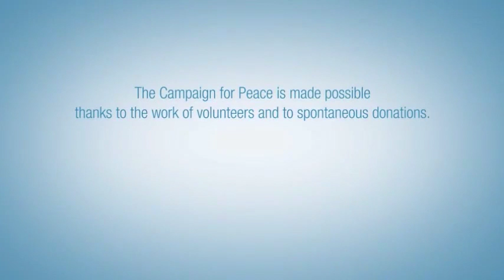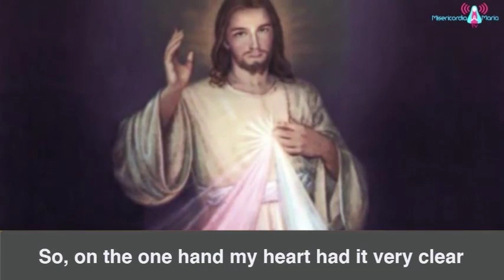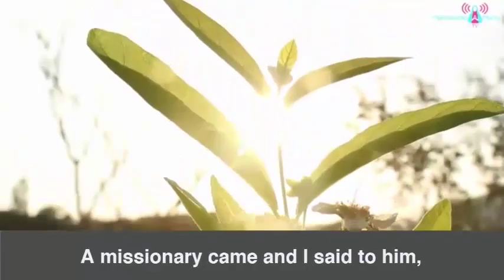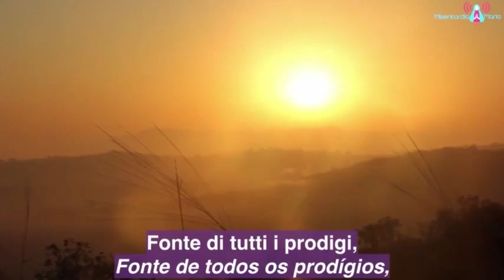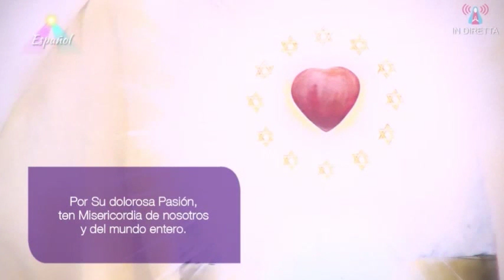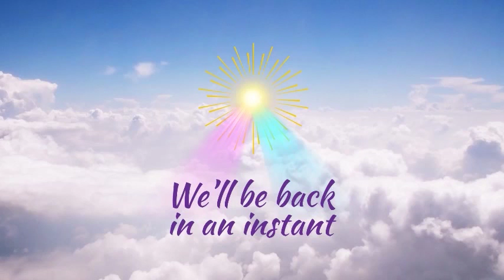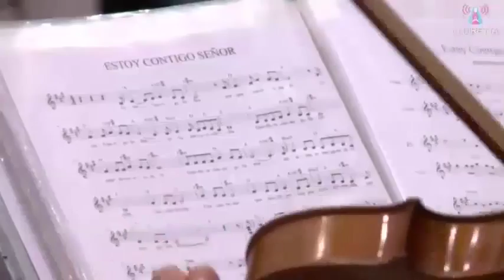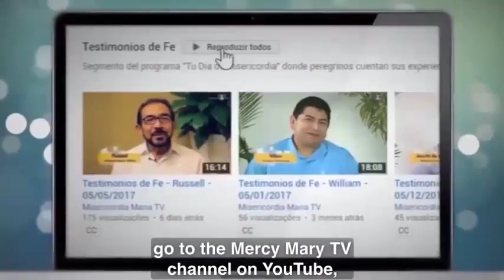47th Marathon of the Divine Mercy - 06/05/2017 (Part 2)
47th Marathon of the Divine Mercy
Monday 5 and Tuesday 6 of June, Assisi, Italy

Playlist with all songs played on the 47th Marathon of the Divine Mercy